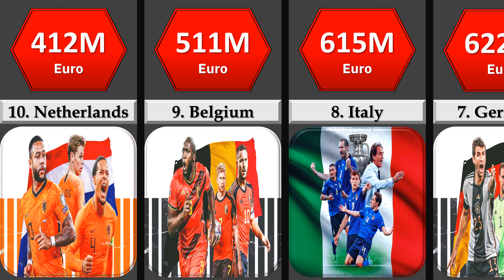Top 10 Most Valuable NATIONAL TEAMS in Football ⚽💲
These teams have lots of players with high market value,Let's see the 10 top most expensive football national teams,come on!